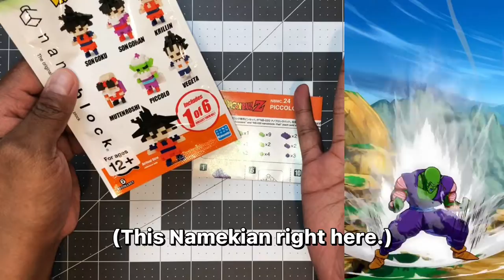Jamangbai Builds: nanoblock mininano Dragonball Z Series x Dragonball Fighterz Part 3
Hello, world it's me again, Jamangbai!

Welcome to another episode of Jamangbai Builds!  This is episode 3 and the final episode of my 3-part series, which will wrap up what I'm labeling as 'season one' of Jamangbai Builds!

On this episode I'll be tackling the last 2 models in the mininano Dragon Ball Z series, an anime/manga series that needs no introduction!  Each model is hidden within blind bags, so the only way you'll know which characters I'll be building is by watching the video!!!

Of course this wouldn't be a Jamangbai Builds video without my ambitious gameplay videos!  This video will feature my playthough of one of the different paths in Arcade mode in DragonBall FighterZ for the PC.  I will honestly admit that I've put off playing this game for a long time, but I'm glad that I had a reason to play it for a while and get to learn some of the game mechanics.  (DragonBall FighterZ is rated T for Teen by the ESRB.)

Enjoy the video, and thanks for dropping by!

Thank you so much for joining me on my journey as a content creator and welcome to the channel!

Now that I've wrapped up season 1, it's time to get ready for my next wave of builds.  If you like what you've seen so far, I hope that you'll drop by again in the next video!

CHAPTERS:
Intro: 0:00
Reveal: 0:31
Build: 1:26
Gameplay (Full screen:) 8:43
Final Thoughts: 13:53
Speed Build: 17:01
Next Time: 17:48